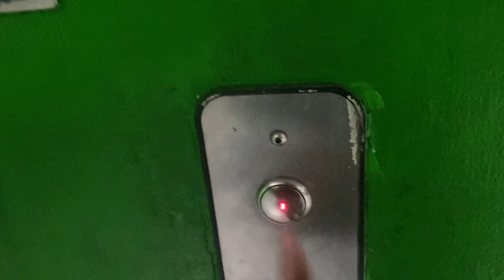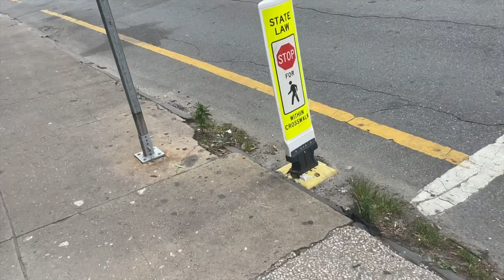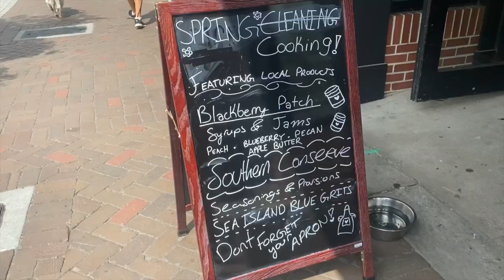VLOG: WE OUTSIDE: Getting lost, almost got into a fight, and just enjoying the day!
Spend the day with us I did not however vlog the argument but I should of next time I am definitely recording how these girls here act.